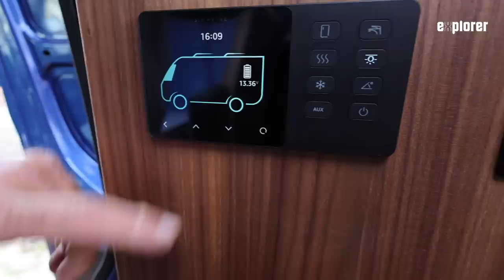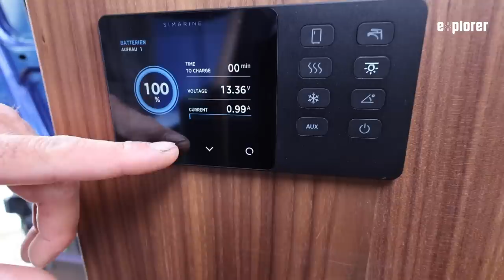Iveco Daily 4x4 Camper Conversion || die Möbel-Module sind fertig! || Room-Tour (🇩🇪+🇬🇧🇺🇸)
Der Ausbau des Daily 4x4 neigt sich dem Ende zu! Die Möbel-Module sind alle fertig und eingebaut. Martin erklärt die eingebaute Technik und stellt euch die 9 verschiedenen Module vor. Diese könnt ihr ganz nach Belieben bei der Schreinerei Reuter für euren eigenen Van zusammenstellen und ordern.

► Neu in der Overlanding-Szene? Hier gibt's unser Einsteiger-Magazin